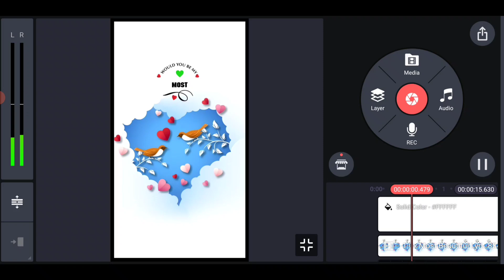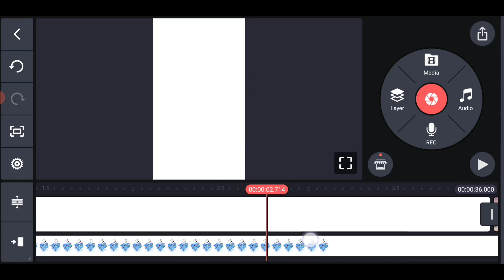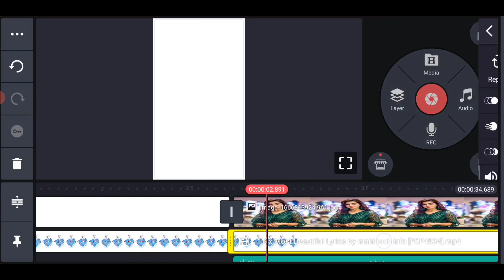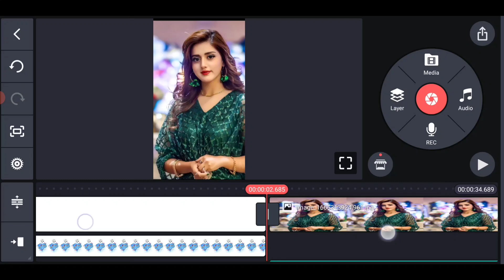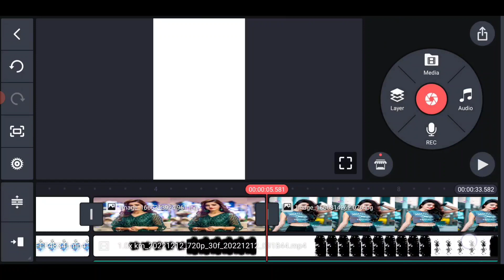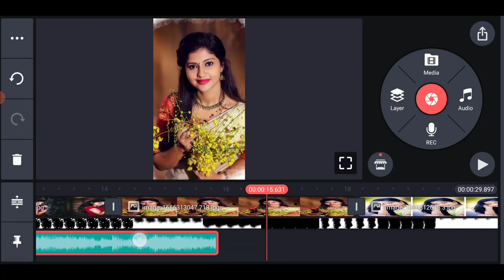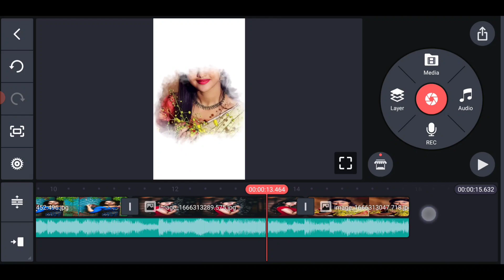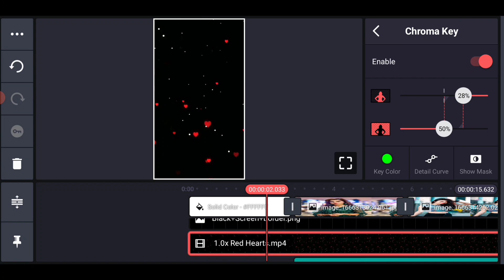New Style Trending Instagram Most Beautiful Girl Lyrical Video Editing in Telugu Kinemaster 2023